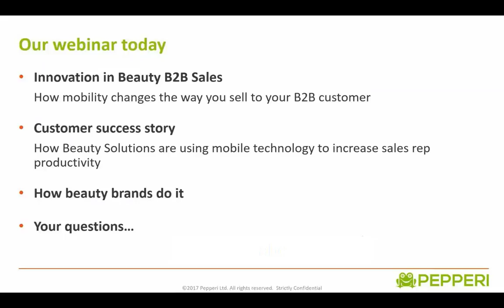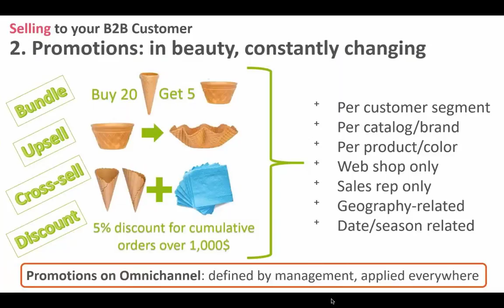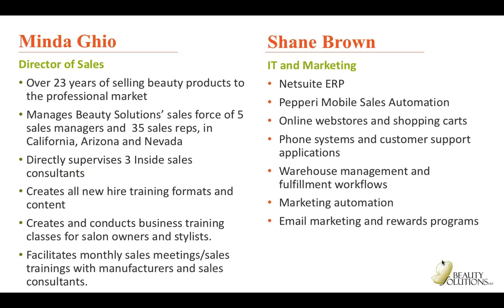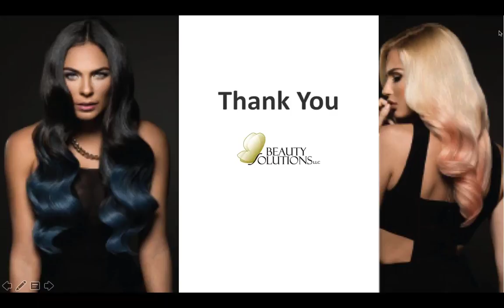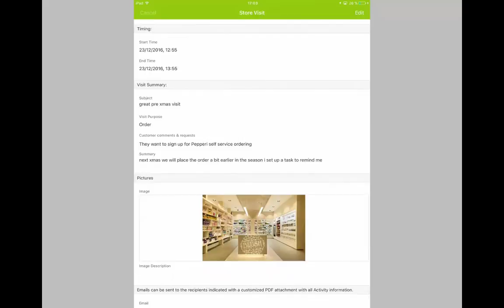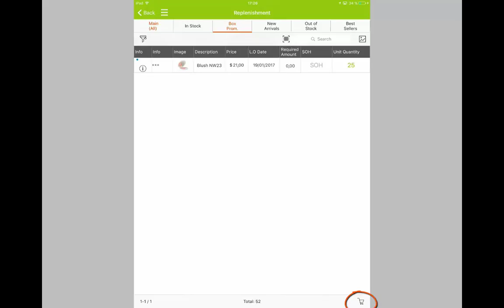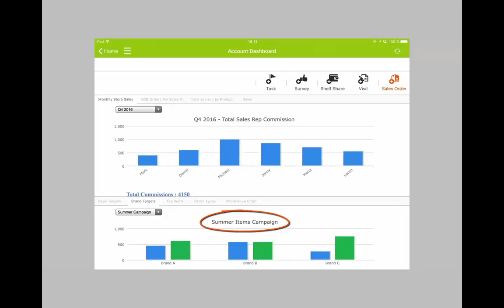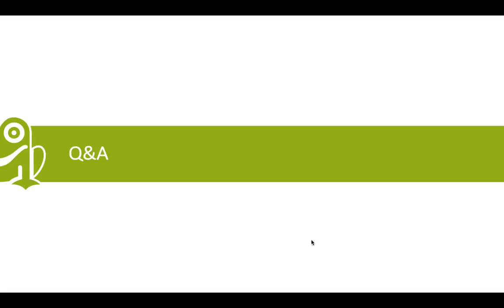Innovations in Beauty B2B Sales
How beauty brands use mobility to supercharge B2B sales

The mobile revolution has introduced new opportunities for beauty companies to grow their B2B sales. Join this webinar to learn how leading brands and wholesalers are injecting mobile innovation into their B2B sales processes, to:

- Increase average B2B order size by 10% or more
- Improve B2B customer loyalty
- Propel sales rep productivity by 10-20%
- Gain ongoing control over their sales operations

During the webinar, Minda Ghio, Director of Sales, and Shane Brown, IT Manager of Beauty Solutions, wholesale distributor of professional products to beauty salons and hairdressers, will present how their company successfully ‘upgraded’ their sales operations with mobility, and the business rewards they’ve reaped.